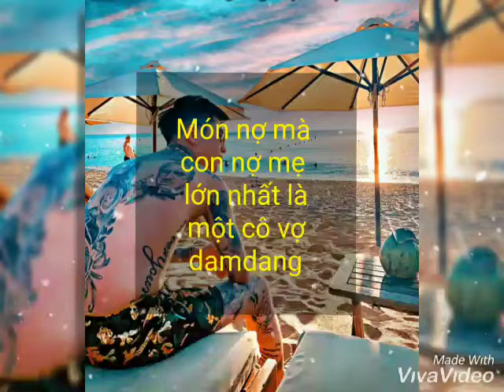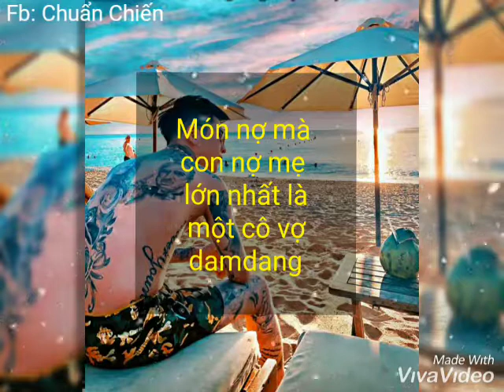PMC Entertainment || Nonstop không lời hay từng nhịp đập.